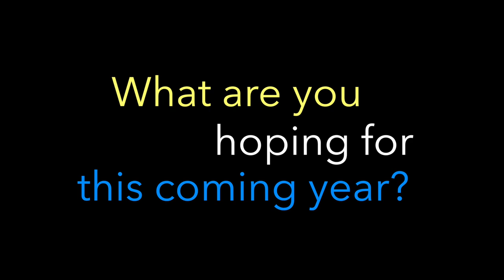The Dragon Dialogues - Gwen, Episode 1